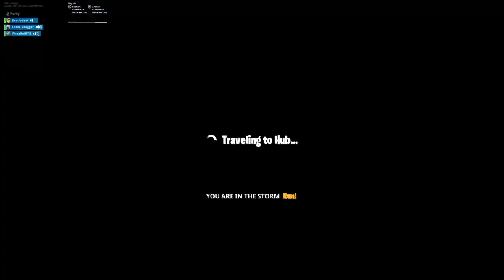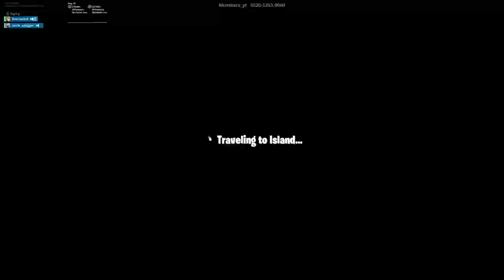(live)arena solos grind